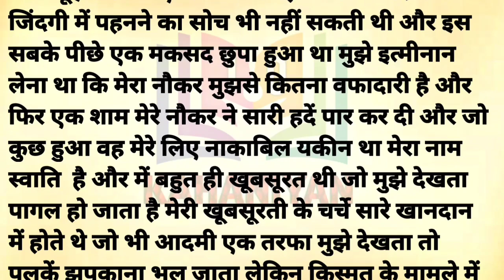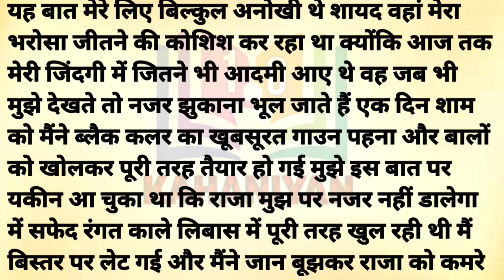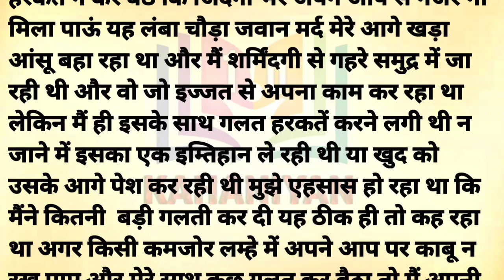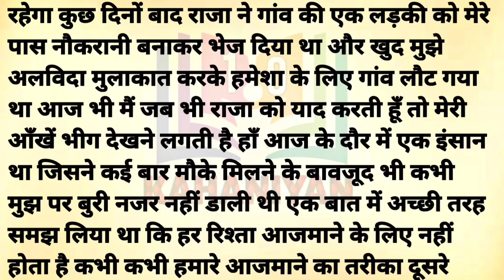Suvichar | Emotional Kahaniyan | Moral Story | Motivational Hindi Story Written | Kahaniyan 1.o